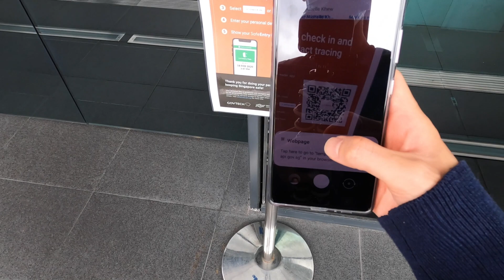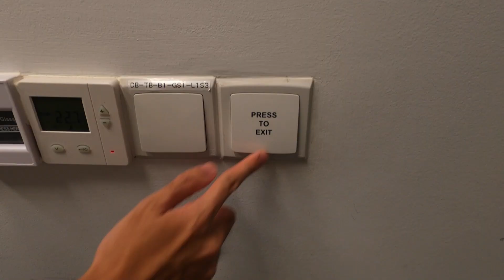HOW WE WROTE OUR MOST POPULAR SONG ON SPOTIFY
Here's the story behind our most popular song to date. Hopefully this inspires you to chase your dreams even if it seems far-fetched. Imagine the things you can achieve if only you dared to try!

0:30 - Swim Time
0:47 - The first two songs we released
1:08 - Initial song skeleton
1:47 - The idea behind our lyrics
3:09 - Justin hates making music videos for me :(
3:49 - Story behind 'ichoosesongs.'
4:39 - Final thoughts